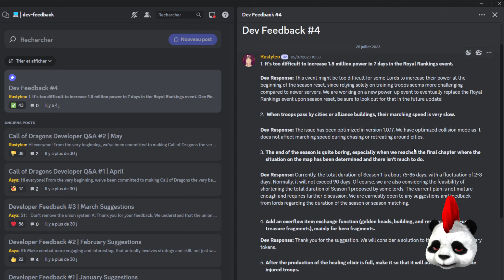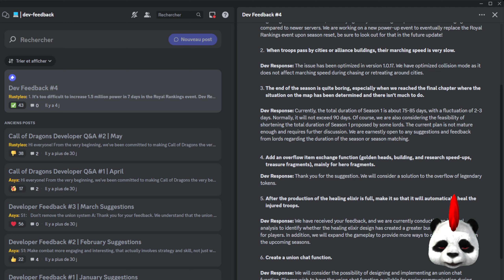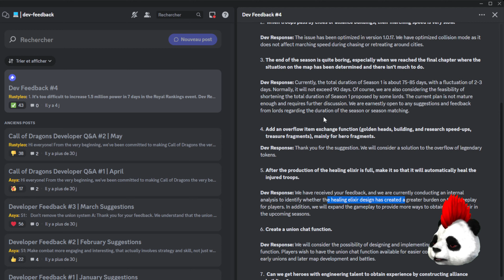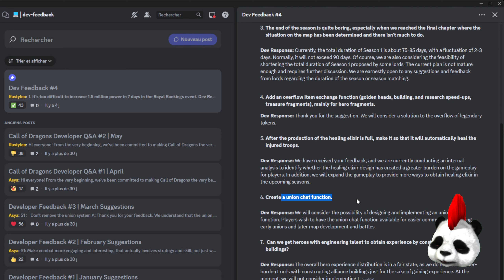LA REPONSE DES DEVS ! : CALL OF DRAGONS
LA REPONSE DES DEVS ! SUR CALL OF DRAGONS !